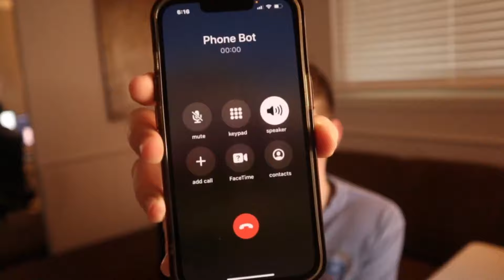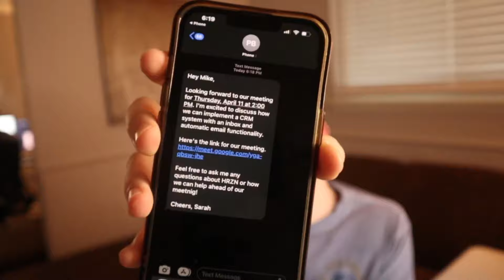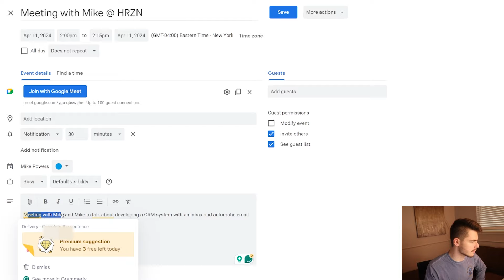My AI phone bot books meetings for me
Join the Skool Community for a FREE Call